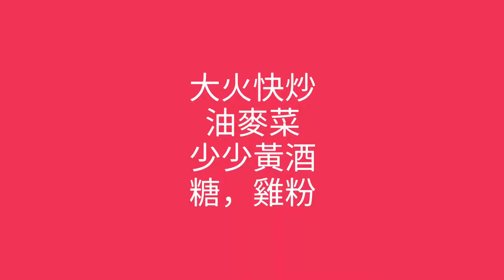冇難度嘅家常餸 😘😘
豬頸肉炒油麥菜

材料:

豬頸肉 260克
油麥菜 580克
蒜頭 少許
乾蔥 少許
薑 2片
黑椒 少許
糖 少許
雞粉 共1茶匙
黃酒 少許
麻油 少許
生粉水 少許

做法 :

將豬頸肉用斜切方式切片，用少少雞粉，糖，黑椒，麻油醃 15 分鐘。

將豬頸肉上少少生粉，爆香蒜頭，乾蔥爆炒豬頸肉至半熟上碟，再起油鑊爆香蒜頭，乾蔥，薑片大火快炒油麥茶，少少黃酒，糖，雞粉炒至少少軟身，再將豬頸肉回鑊，可加少少水蓋好焗約 40 秒，少少麻油，生粉水埋芡，完成。